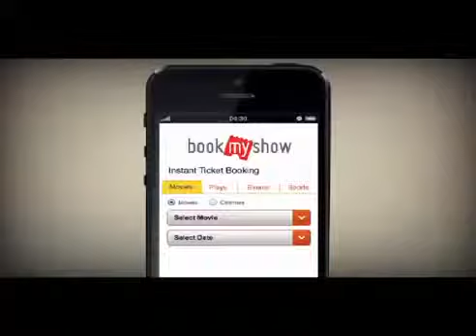Mezora Entertainment - Bookmyshow's latest TV Ad My Show, My Time, My Seat